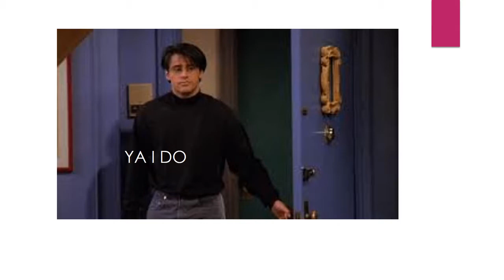Attack on Titan season 2 episode 3 (BetYouWillLaugh)